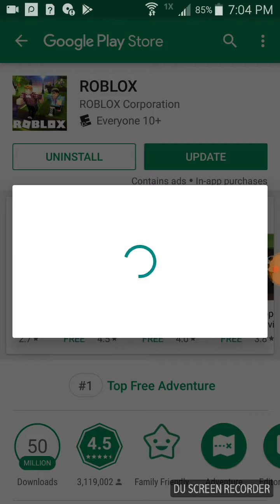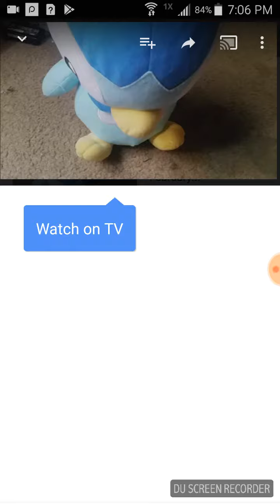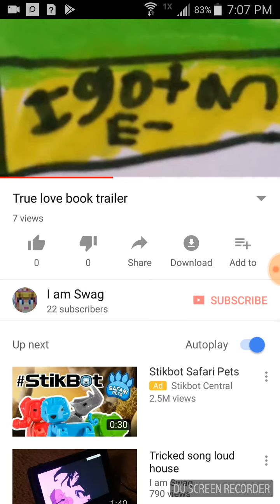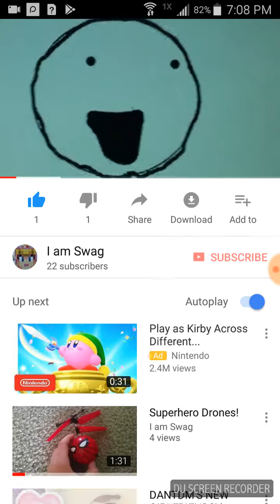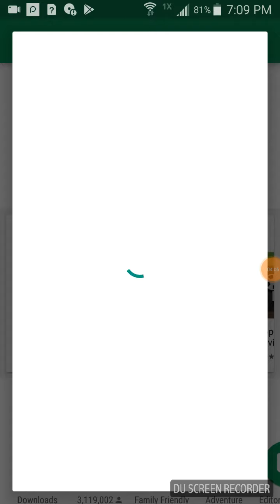Trying to update Roblox,Reacting to old videos!!!